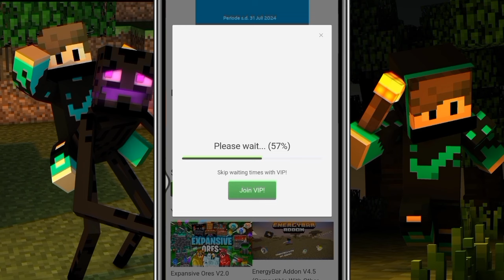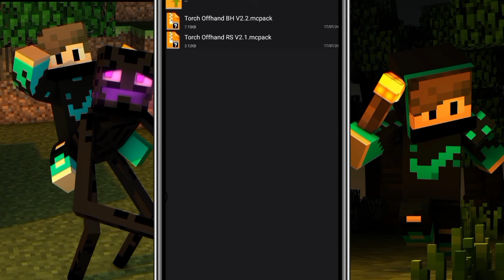Addon Obor bisa Di Tangan Kiri Support MCPE 1.21+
🔰Terimah Kasih Atas bantuannya🔰

🔴Mau Mabar Minecraft?🔴

🔰Komen Di Vidio ini🔰

Gw tau karna klian gak mau ribet jadi gw buatan media fire, gw saranin download 2 file nya‼️

Download 👇
-Torch Offhand RS